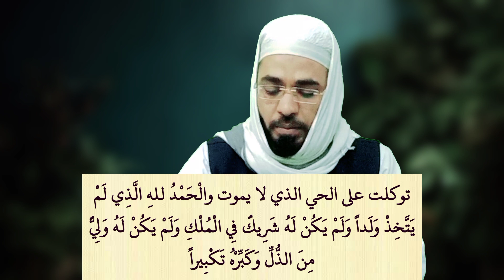Bimari Aor pareshani khatm kerne ki duaa| Nabi S.A. Ka bataya huwa wazefa | AM Ajmeri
har pareshani se Najat paane ki duaa Nabi S.A ki batai hui dua duaa for hajat har dukh dard pareshani ki duaa